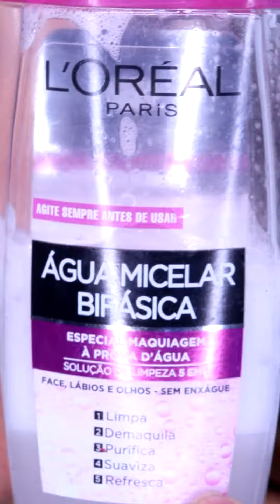Tutorial de maquiagem - Makeup queen פורים